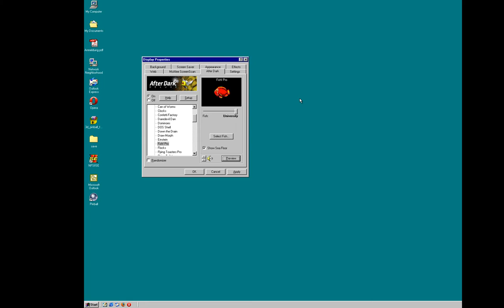After Dark Fish! Pro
Der Fish! Pro Bildschirmschoner aus der After Dark-Sammlung. Nostalgie!